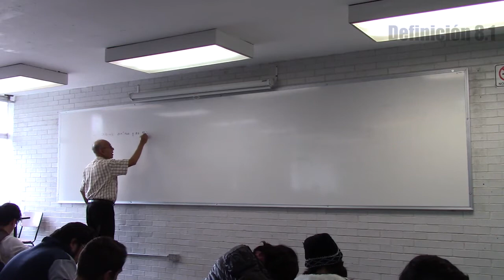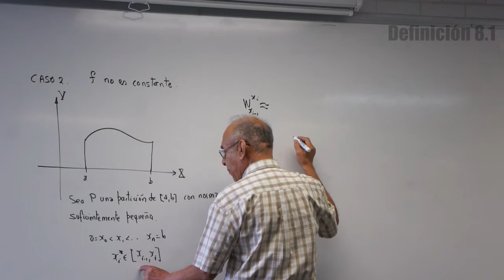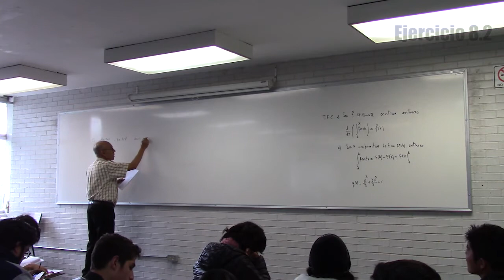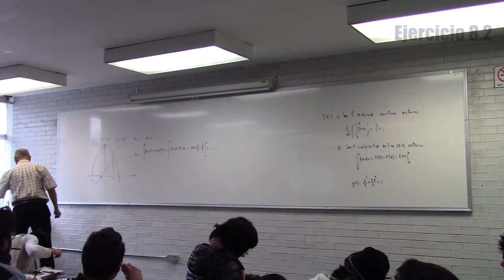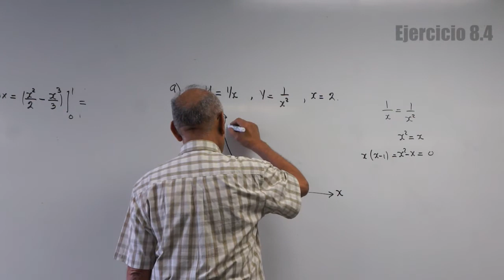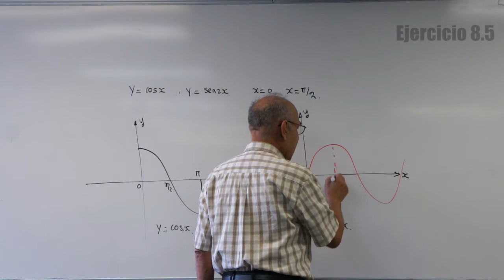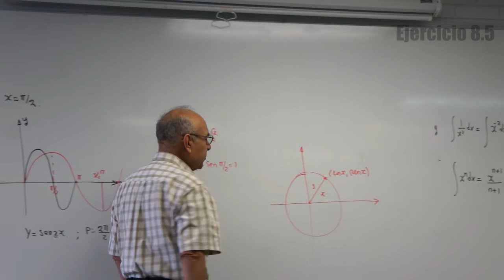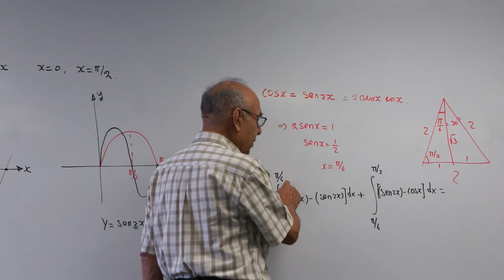Clase 8 (HD). Cálculo integral en la UAMI. Trabajo y área entre curvas.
Contenido:
Definición 1: Trabajo realizado por una fuerza 00:13
Ejercicio 1: Trabajo realizado por una fuerza 11:17
Ejercicio 2: Área entre curvas 16:08
Ejercicio 3: Área entre curvas 25:17
Ejercicio 4: Área entre curvas 28:23
Ejercicio 5: Área entre curvas 37:01